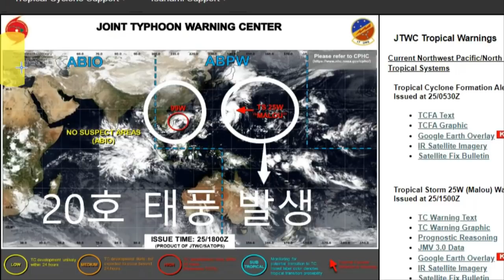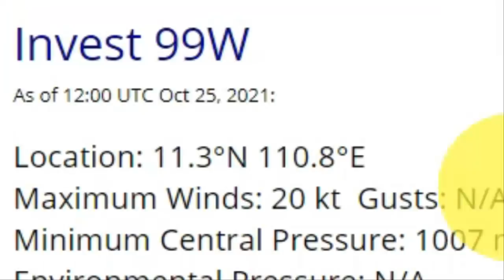💥【긴급속보:20호 태풍 말로 일본향해 돌진중 강풍역 일본 도쿄까지 포함】초속67m 일본 오가사와라제도 강타 일본 완전 패닉상태 21호 태풍 발생가능성 일본 도쿄에 닥치 위험한상황